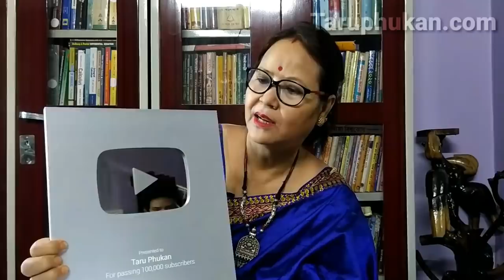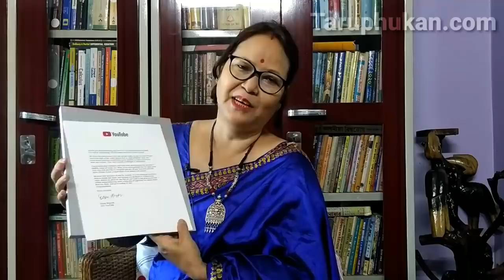Youtube পৰা মোলৈ কি আহিল | ইয়াৰ মূলত আপোনালোক |আপোনালোকৰ বাবে জুই ব্যৱহাৰ নকৰাকৈ বনোৱা মিঠাই ৰেচিপি